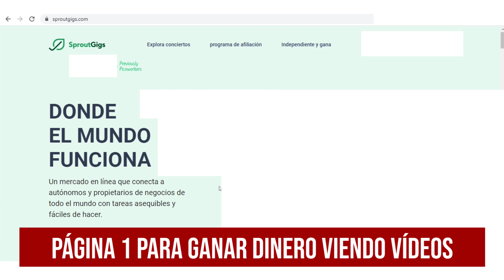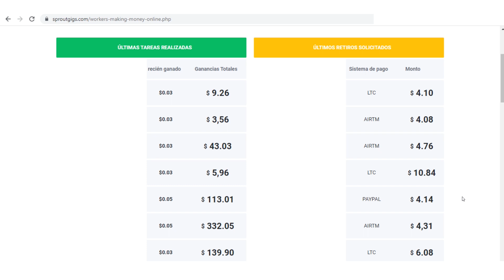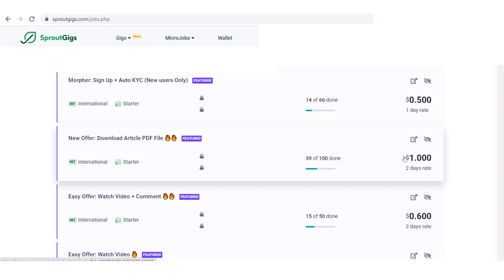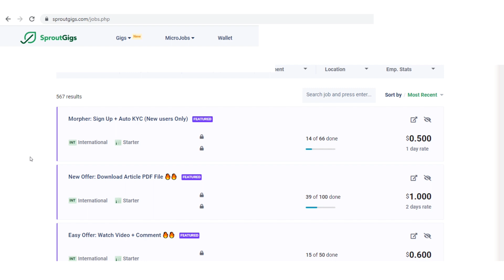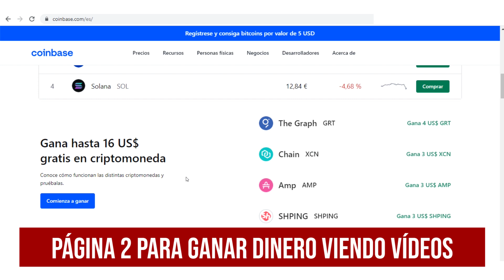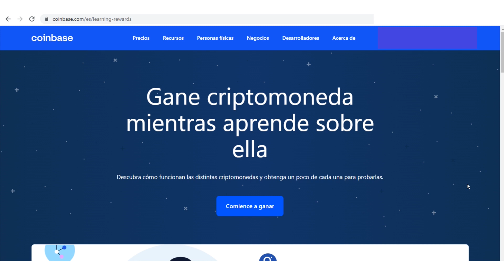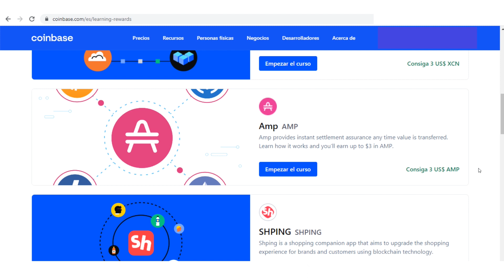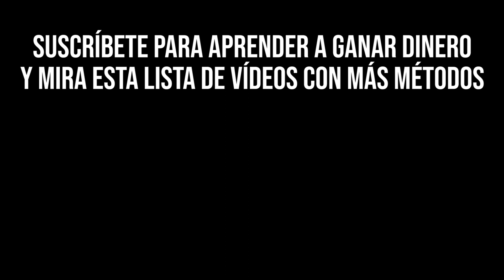🔴 GANA $1.00 sólo por VER 1 VÍDEO DE YOUTUBE (10 vídeos = $10) 🔴 Ganar Dinero Paypal VIENDO VÍDEOS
🔴 GANA $1.00 sólo por VER 1 VÍDEO DE YOUTUBE (10 vídeos = $10) 🔴 Ganar Dinero Paypal VIENDO VÍDEOS. Como ganar dinero viendo videos en Youtube, como ganar dinero viendo videos de Youtube, y como ganar dinero por ver videos de Youtube. Enseño como ganar dinero para Paypal viendo videos, como ganar dinero para Paypal rapido y como ganar dinero en Paypal gratis, por ver videos de Youtube. Gana $1 por cada video que veas, y podras ganar $1 por ver 1 video en Youtube. Estas paginas y apps pagan por ver videos, dolares gratis viendo videos, para ganar dinero en Paypal gratis y rapido viendo videos.

🎧 MÚSICA UTILIZADA EN EL VIDEO:
Ninguna.